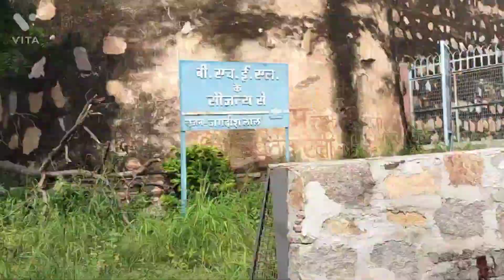1857 के युद्ध कि हकीकत जानकर आपकी रूह कांप जाएगी।